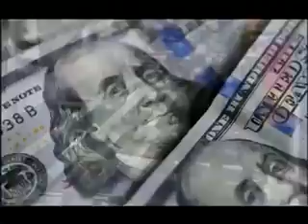UDLAEnMedios | JULIO GALÁRRAGA SOBRE LA INVERSIÓN EXTRANJERA EN ECUADOR